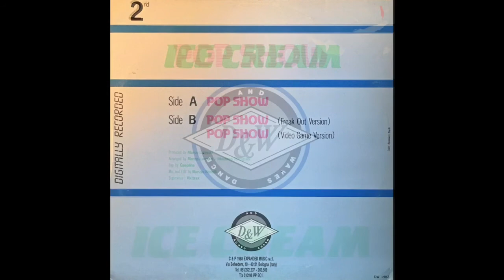Ice Cream - Pop Show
Obscure italo disco 12” by Ice Cream
This is the A side
Produced by Marco Lamioni
Arranged by Marco Lamioni & Massimo Torrigiani
Rap by Gasolina
Mix and Edit by Marzio Benelli
Supervisor : Alitrax
Dance & Waves Productions
1988 Expanded Music s.r.l.